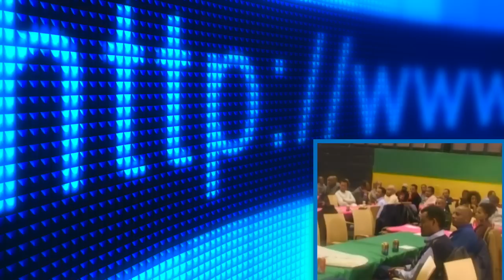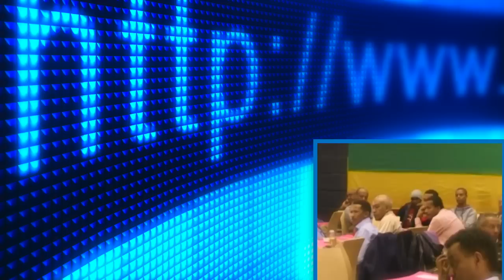የሚዲያ ሀይል ምን ያክል ነው?